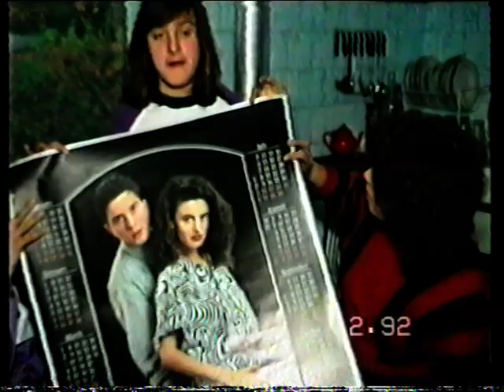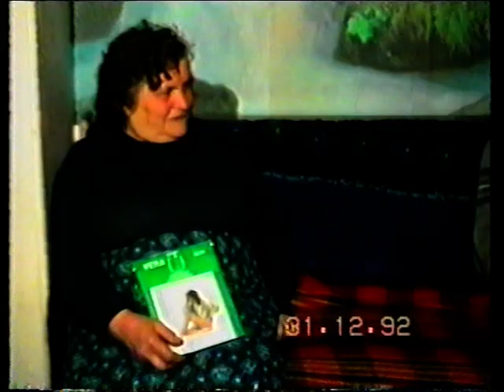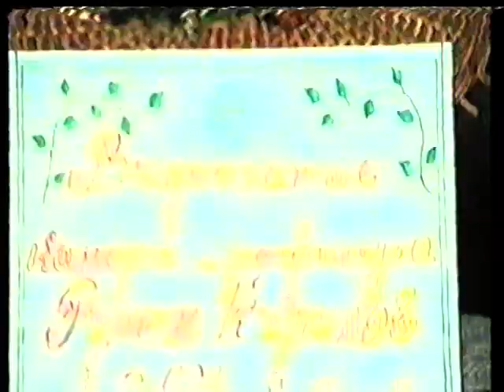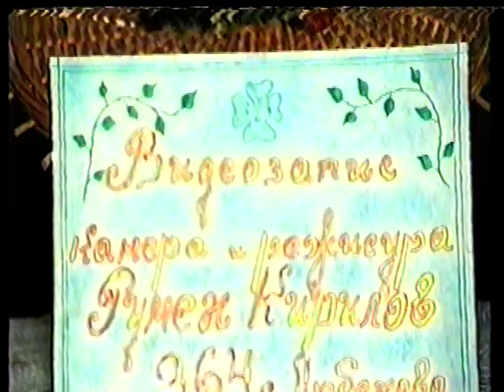20.Нова година - 1992 - 93. 21.Сватба от Драгаш в Никопол. 22.Сюнет на Пристанището в Никопол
20.Нова година - 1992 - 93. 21.Сватба от Драгаш в Никопол. 22.Сюнет на Пристанището в Никопол